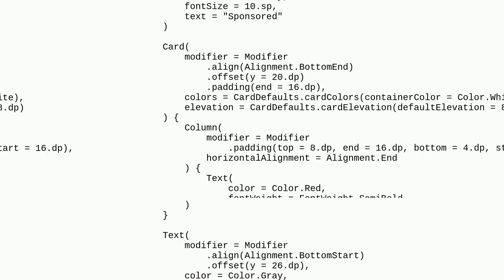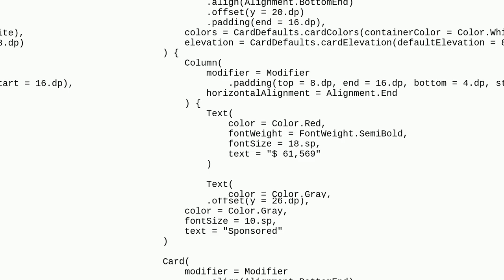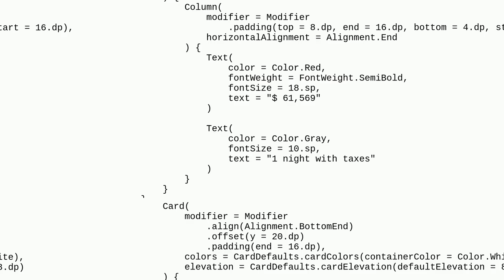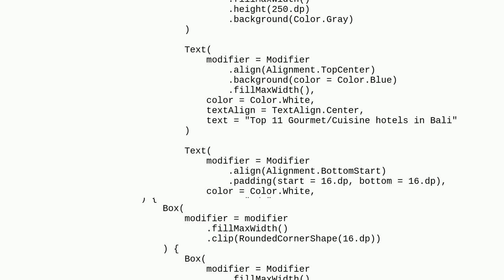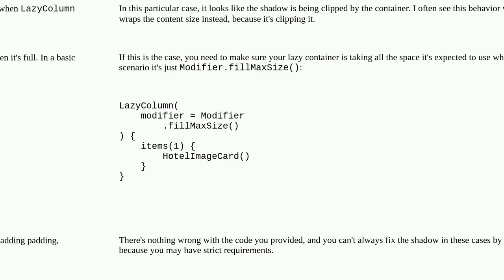Composable card with elevation is not rounded with the shadow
A special thanks goes out to the community

  android-jetpack-compose android